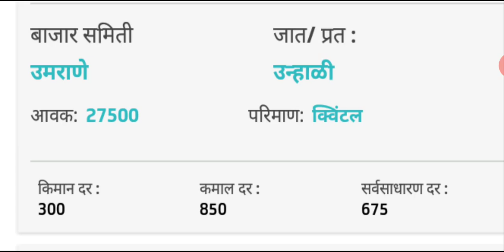उन्हाळ कांद्याला आज थोडी वाढ ( 29 / 7 / 2020 ) , aajche kanda bajar bhav , all maharashtra ( india )